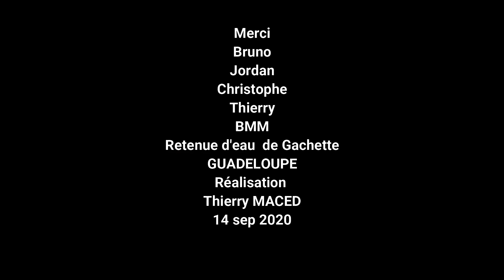RC boat meeting GUADELOUPE 13 sep 2020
Temps magnifique pour une petite sortie bateau avec notre club Bmm. sur le retenue d'eau de Gachette en GUADELOUPE.
Un chouette moment à renouveler . liker et partager